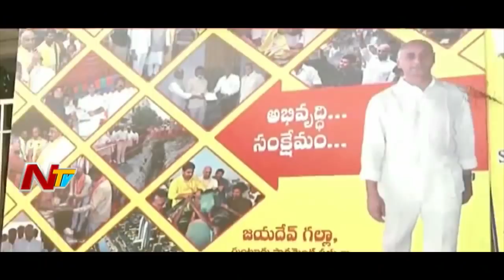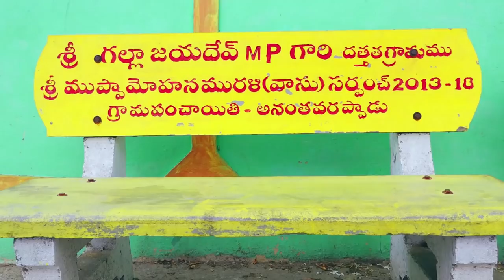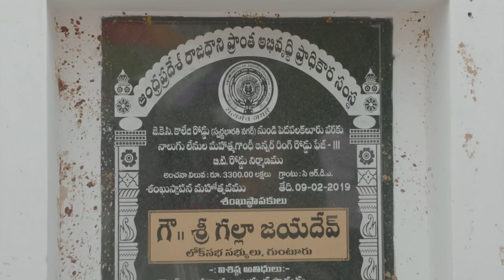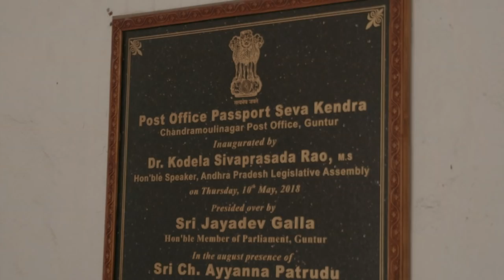Jayadev Galla Election 2019 Video 1 Ravali Malla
Jayadev Galla Election 2019 Video 1 Ravali Malla Jayadev Galla... Jayaho Antondhi Gunturu Jilla